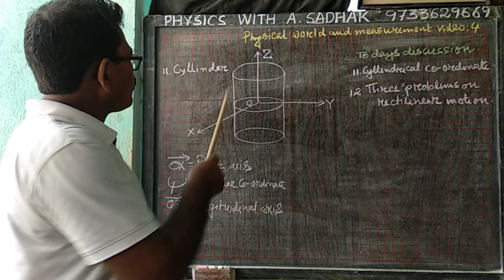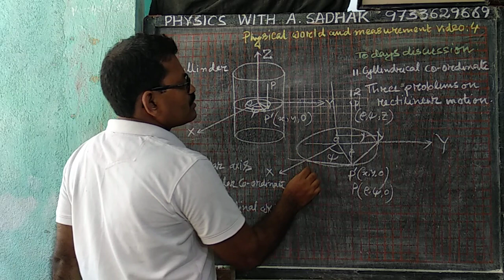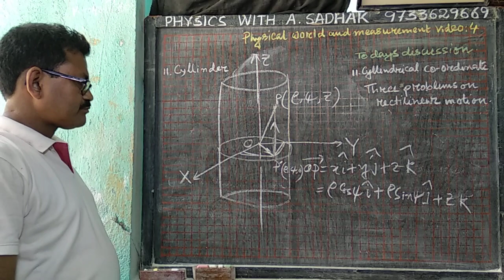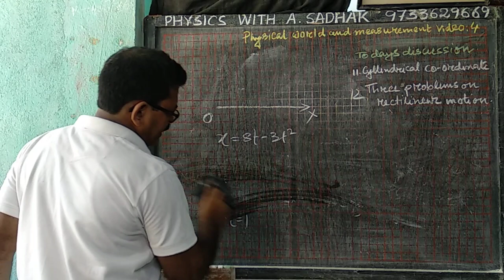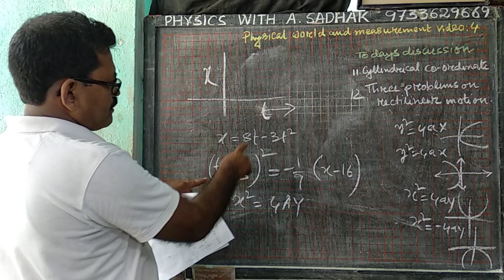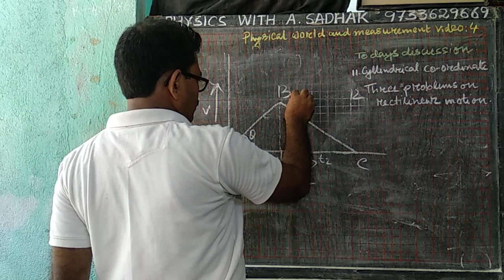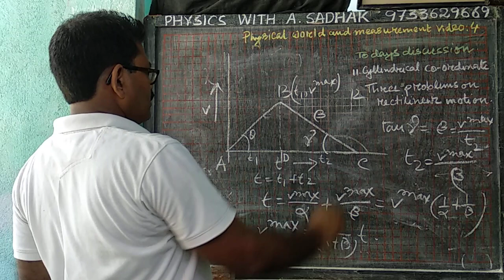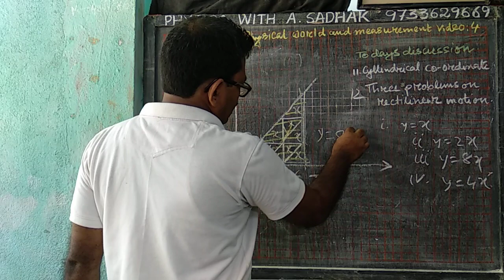Physical World & measurement 11 class (4)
Cylindrical coordinate, problems on rectilinear motion